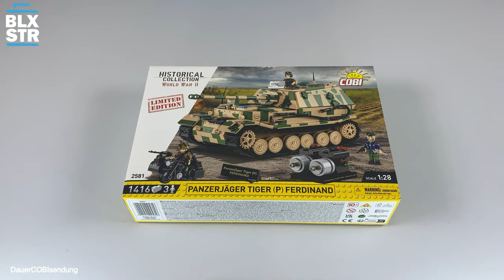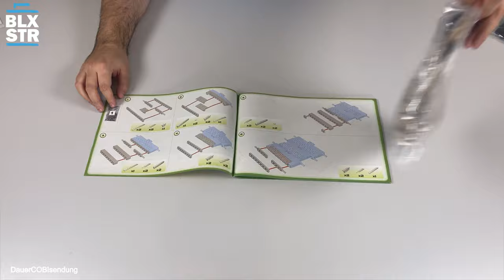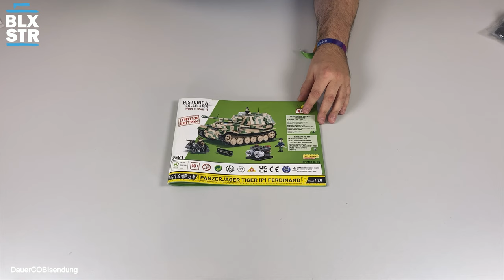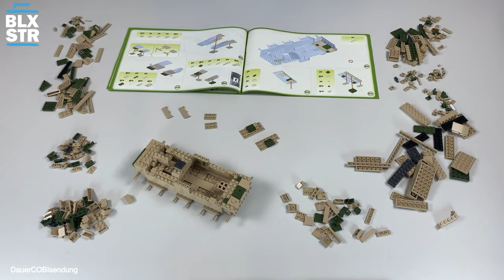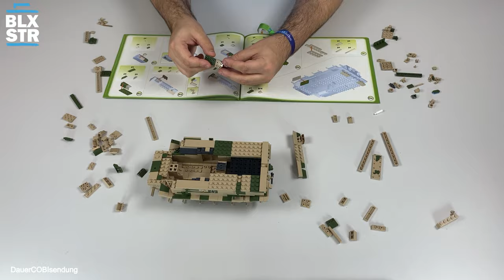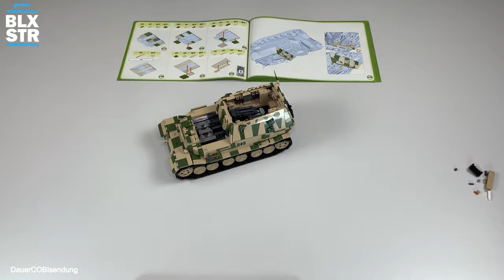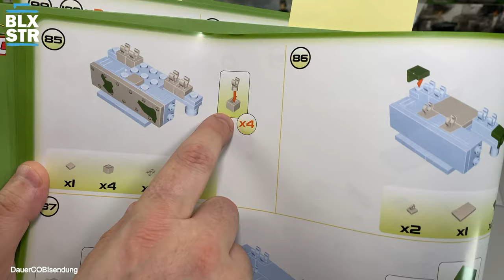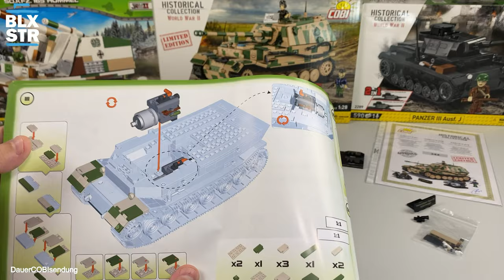COBI 2581 & 2583 Panzerjäger Tiger (P) Ferdinand Sd.Kfz. 184 💥 LIMITED EDITION ▶️ REVIEW & HISTORY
COBI 2581 & 2583 Panzerjäger (P) Ferdinand Sd.Kfz. 184 💥 LIMITED EDITION 💥 1:28 ▶️ REVIEW & HISTORY

⌚ KAPITEL
0:00 Intro | Begrüßung
1:09 Infokarten | Unboxing
6:49 Speed Build & Fakten Zeit
13:17 Set Besprechung & Review
31:59 Detailbilder & Fakten
33:55 Aufwiederbauen!

📌 COBI 2581 Panzerjäger Tiger (P) Ferdinand
📌 Länge: 28.5 cm / 11.2″
📌 Breite: 12,5 cm / 4.9″
📌 Höhe: 14 cm / 5.5″
📌 Scale: 1:28
📌 Bricks: 1.416
📌 Minifigs: 3
📌 Alter: 10+
📌 Listenpreis: 99.90 EUR
📌 EAN: -

📌 COBI 2583 Sd.Kfz. 184 Ferdinand
📌 Scale: 1:28
📌 Bricks: 1268
📌 Minifigs: 1
📌 Alter: 10+
📌 Listenpreis: 89,99 EUR
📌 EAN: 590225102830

Aufwiederbauen!